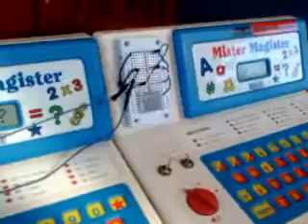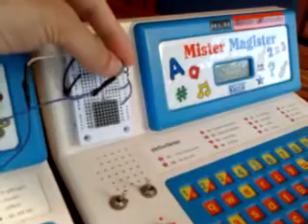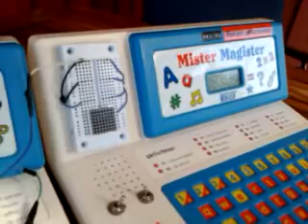Mister Magister - Circuit Bent 2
A short demo of my bent Mister Magister couple. The patchbays on the front goes to solderpoints on the circuitboard. Patching around with different components & wires is true exploration.
You can use the longer patch cables to connect them to each other to make funny bleepy interactions.
It speaks swedish. =)